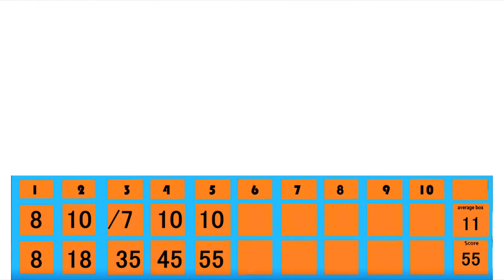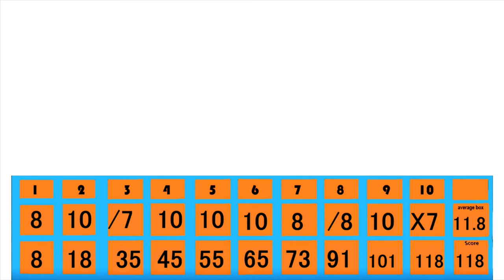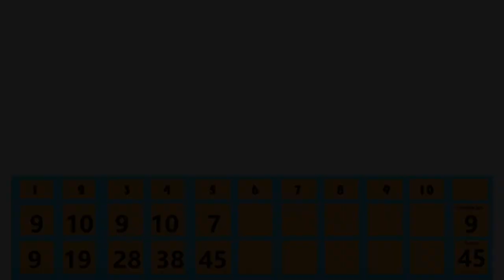Mini Candlepin Christmas Special!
Youtube: Maxxica bowling and Maxxica
Snapchat maxxsnapz